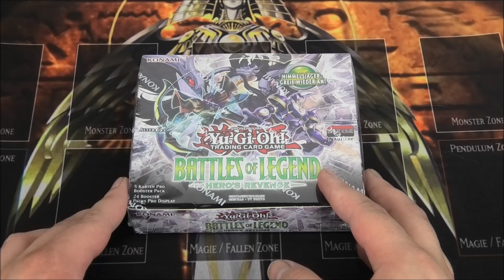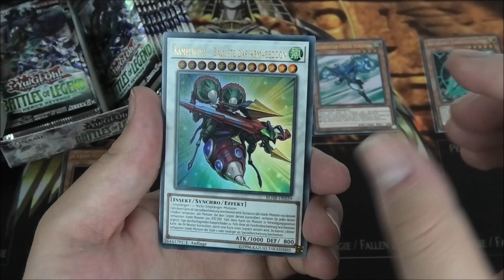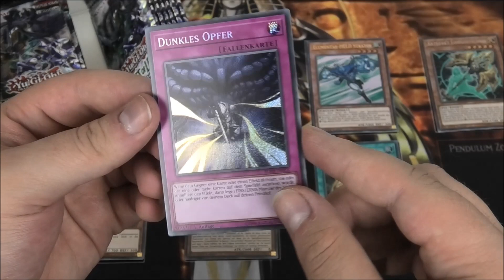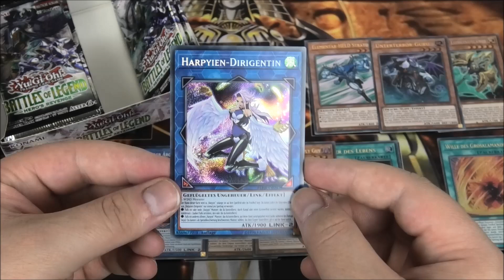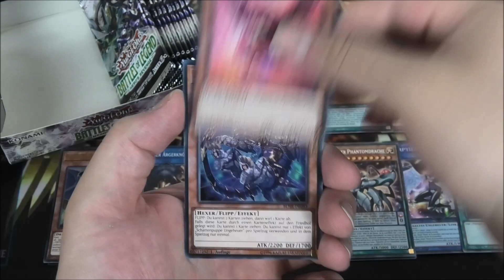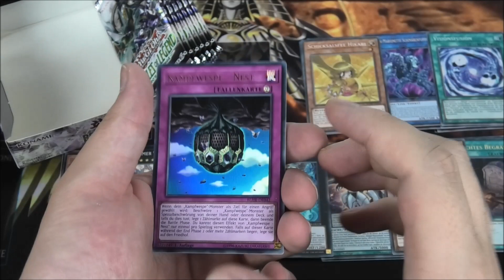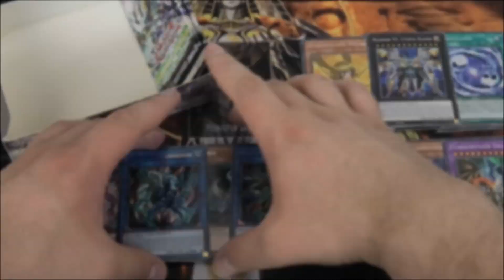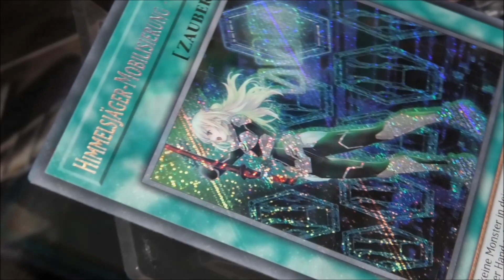Battle of Legend: Hero's Revenge | Yu-Gi-Oh Opening | House of Cards